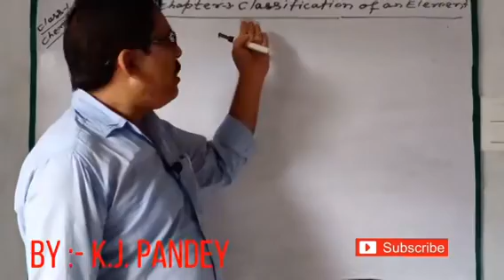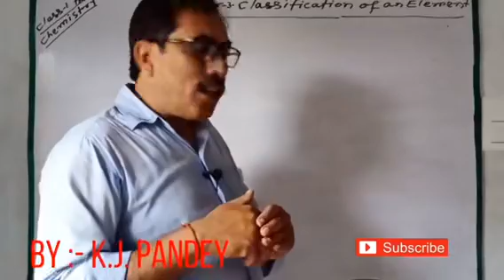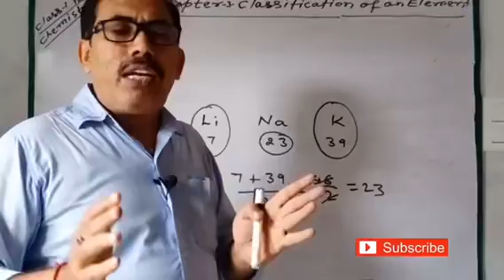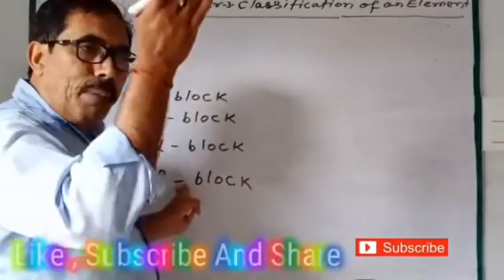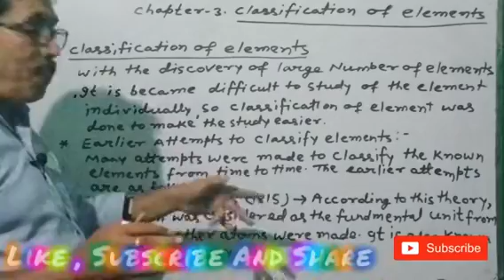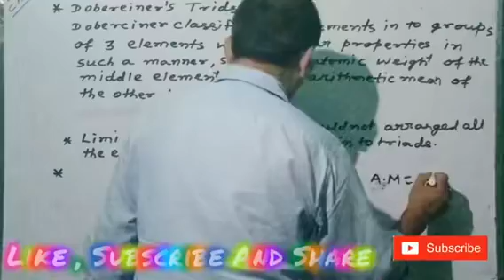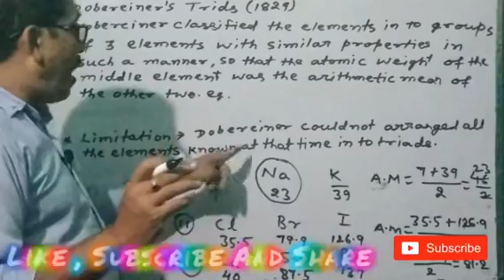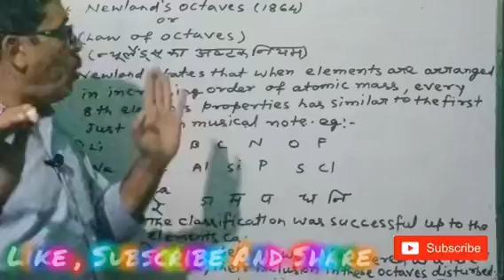Class :- 11th Chemistry Chapter :-3 . Classification Of Elements part :- 1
In this video we will study Classification of Elements .Proust Hypothesis ,Dobereiner Law's And Newland's Law .